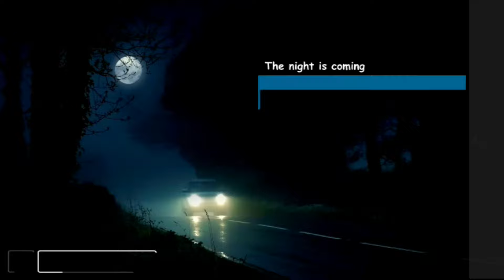Shenseea - Love I Got For U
"Watch the official music video for ""Love I Got For U"" performed by Shenseea

2018 Unified Pacific Entertainment
DIstributed by Zojak World Wide
Purchase the single on iTunes:

Shenseea Love I Got For U,  Shenseea, Love I Got For U

2023 dancehall reggae usa Jamaica uk February bounty killer vybz kartel squash koffee skillibeng drake papcaan Africa Europe sizzla busy signal shaggy Tommy Lee foota hype snoop dog dj Khaled Caribbean teejay masicka aidonia buju banton cardi b nicki minaj Germany France mr vegas skeng jahshii Silk Boss dr love lady saw pop drake Rihanna masicka papcaan bob Marley akon fat Joe valiant masicka aidonia pop ric storm tv onstage tv terro don fame Edjahz the fix France burna boy snoop dog jay-z